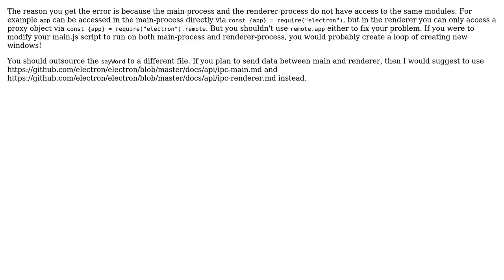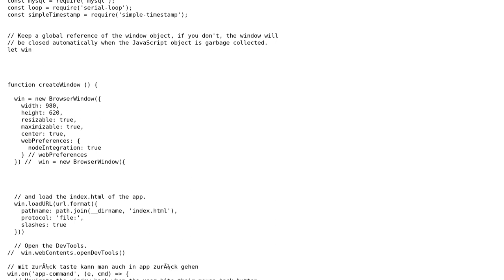Require main in Electron (2 Solutions!!)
Require main in Electron

With thanks & praise to God, and with thanks to the many people who have made this project possible! | Content (except music & images) licensed under CC BY-SA | Music | Images & others | With thanks to user t33n user Sean Letendre user RoyalBingBong and the Stack Exchange Network Trademarks are property of their respective owners. You are responsible for your own actions.